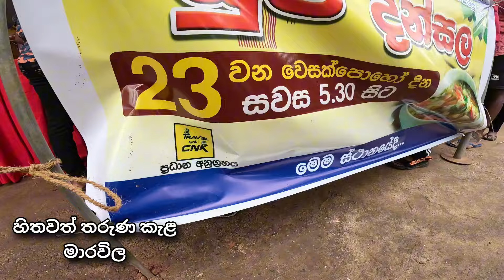2500 Free Vegetable Soup in Vesak day 🇱🇰 SriLanka